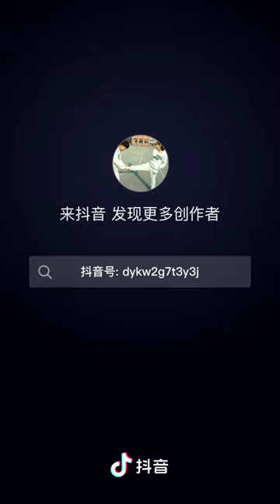RABBIT MOM 🐇🐰 you can't guess how many to go in, Videos Cute moment you never know before yt #603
My channel 🐰🐇[Animal Planet 兔子] has shown about Rabbit Animal Collective …. they are so strong Learning To fly. I am uploading video everyday, Life of Rabbit Animal Chinese.🐰🐇